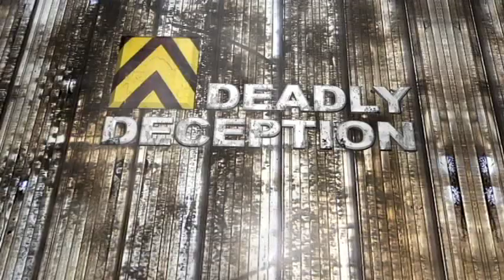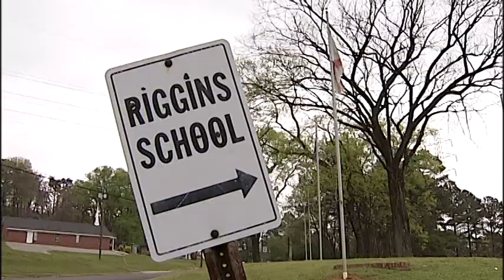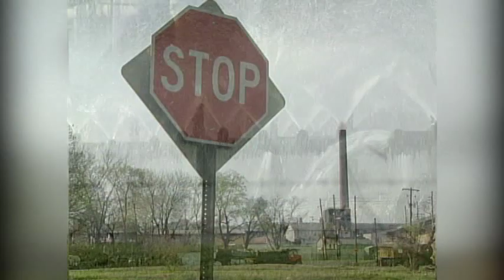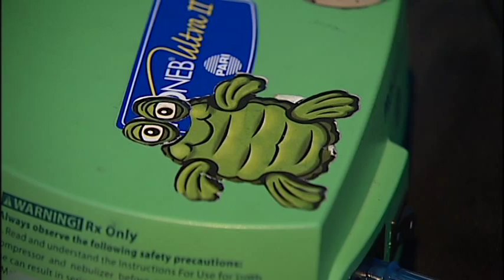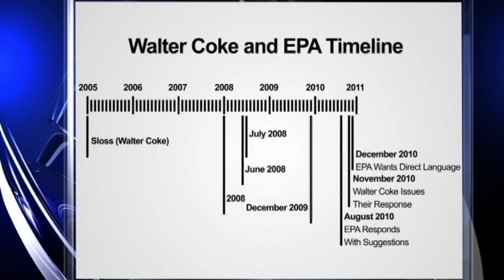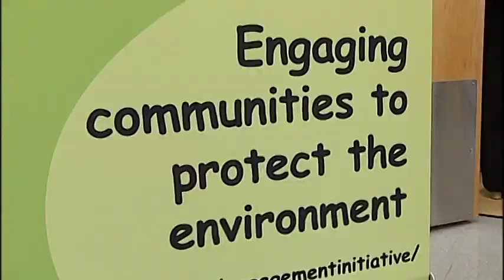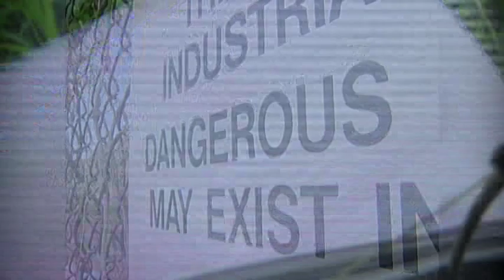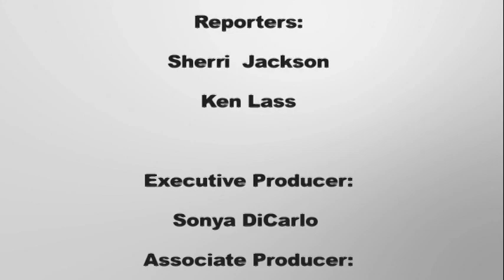Deadly Deception: Part 1